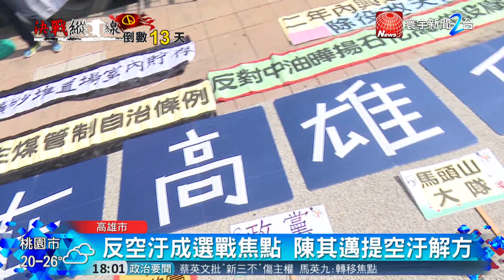高雄反空汙大遊行 韓國瑜.陳其邁也出席｜寰宇新聞20181111